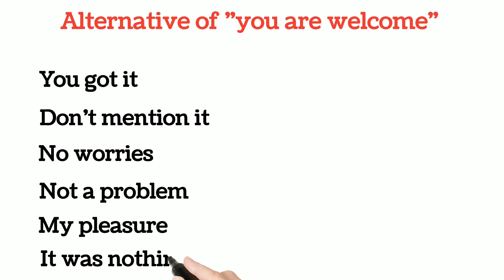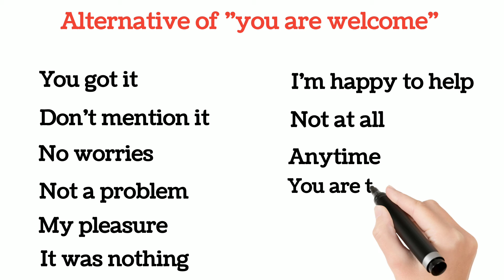Don't say " you are welcome" alternative of you are welcome